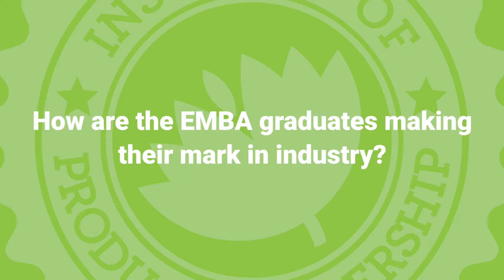How to Build a Great Product | Saran Chatterjee, CEO, Housejoy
Saran Chatterjee from Housejoy talks about what it means to be a product manager. The 360-degree view he must have while developing a product is a skill one builds from his training and experience as he goes. The Institute of Product Leadership offers programs to build these skills. These are characteristics that can be learned, built and introduced into product leaders and Saran admits that "IPL cuts to the chase".